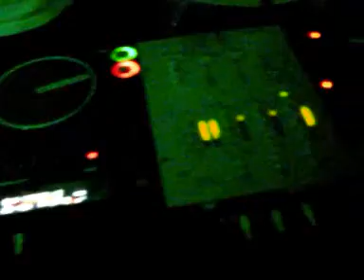klaudia B DAY3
sex&violence w spichlerzu